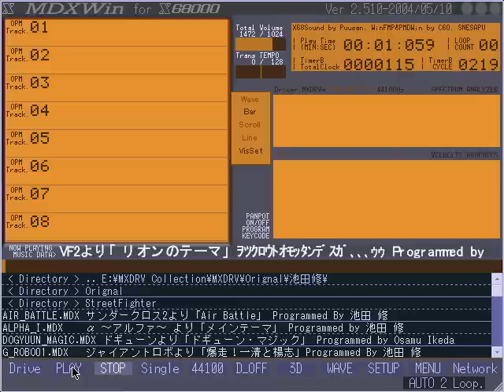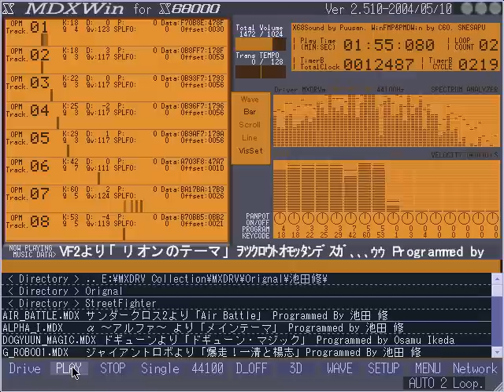ＶＦ２より「リオンのテーマ」ｦﾂｸﾛｳﾄｵﾓｯﾀﾝﾃﾞｽｶﾞ